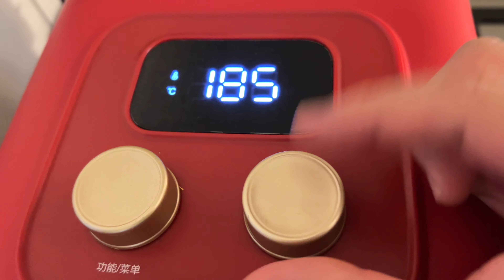This is my breakfast today—simple, yet still delicious!🥓🍌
🍞Spread peanut butter on toast, add bacon and banana slices for a sweet and salty combo that’s truly magical.🥓🍌 Then, pan-fry the whole sandwich with a bit of butter for a hot, crispy finish—it's absolutely delicious!